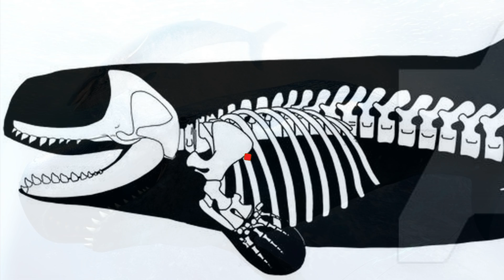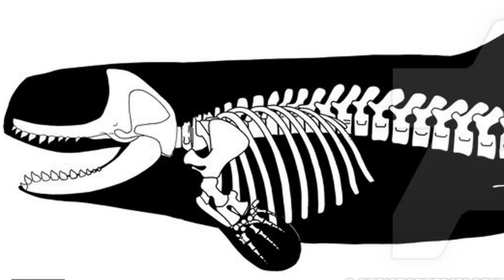Левиафан Мелвилла | Livyatan melvillei | Ливьятан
Название рода «Левиафан» – в честь грозного морского чудовища из Ветхого Завета – кажется более чем подходящим для гигантского доисторического кита. Проблема в том, что вскоре после того, как исследователи присвоили это название обнаруженному киту, они узнали, что оно уже использовалось для рода мастодонтов, открытого столетием раньше. Мудрое решение состояло в том, чтобы применить еврейское написание «Ливьятан», хотя для практических целей большинство ученых все еще называют этого кита его первоначальным именем.